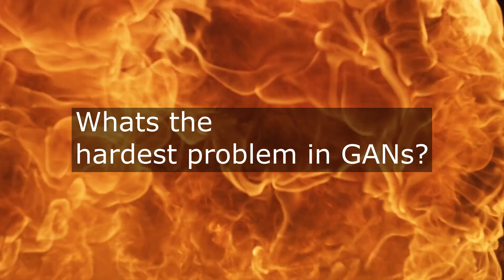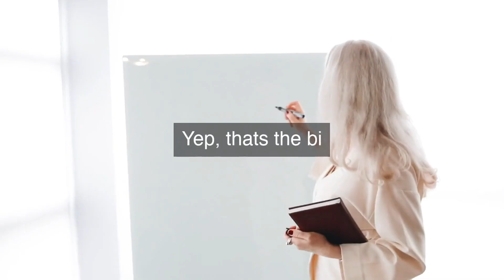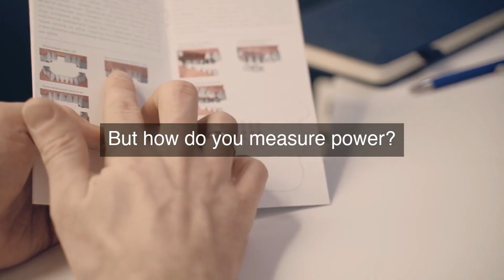GANs Explained: Beginner's Guide to Generative Adversarial Networks in Machine Learning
Generative Adversarial Networks: Unlock the secrets of Generative Adversarial Networks (GANs) in Machine Learning! In this beginner-friendly guide, we'll break down the fundamentals of GANs and how they're revolutionizing the field of Machine Learning. From generating realistic images to creating AI-powered art, GANs are the future of ML. Learn how to build your own GAN model from scratch, understand the math behind it, and explore real-world applications. Whether you're a student, researcher, or enthusiast, this video is perfect for anyone looking to dive into the world of GANs. So, what are you waiting for? Dive in and start generating!